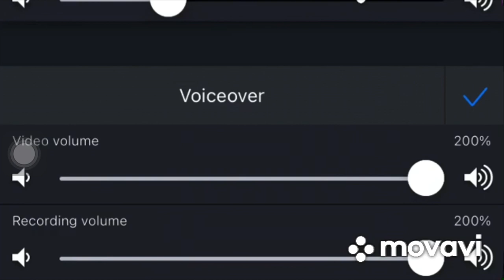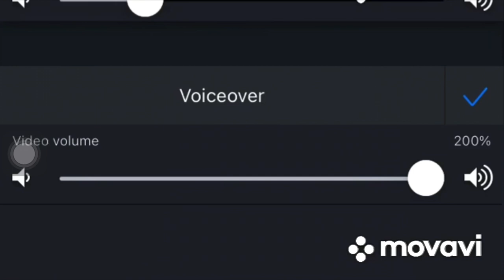Red Scarrr-Halls With Poison(Official Music Audio/Christmas Rap - Deck The Halls Remix)